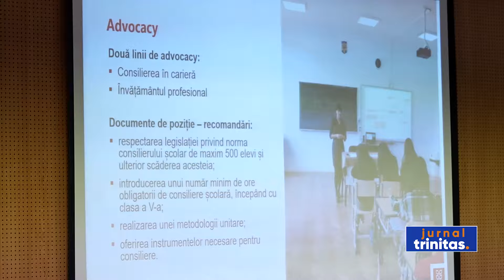Au fost prezentate rezultatele Proiectului „Prin educație, la locuri de muncă decente”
Proiectul „Prin educație, la locuri de muncă decente”, dedicat elevilor din ciclul gimnazial și liceal din județul Sibiu, a ajuns la final. Rezultatele acestuia și impactul pe care l-a avut în rândul elevilor au fost prezentate, astăzi, în cadrul unei conferințe, la Muzeul de Artă din Dumbrava Sibiului.